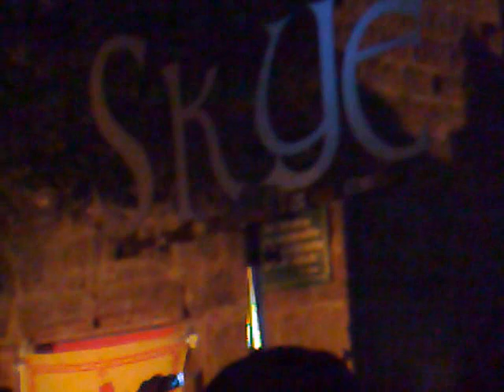SKYE Hymn Part 2 - 26.6.2010 Madenburg Eschbach